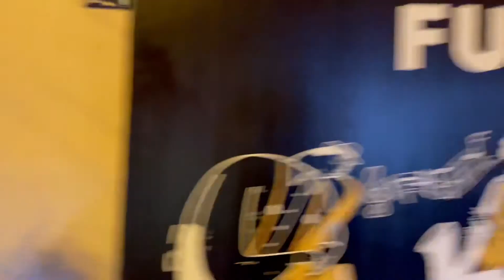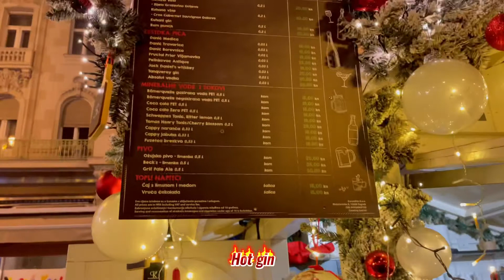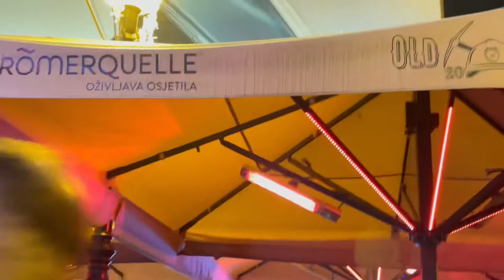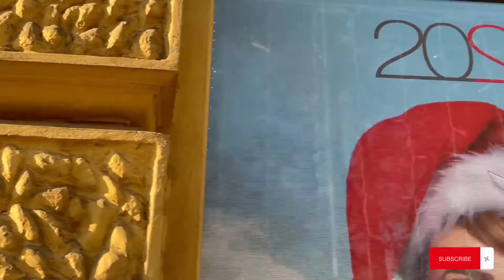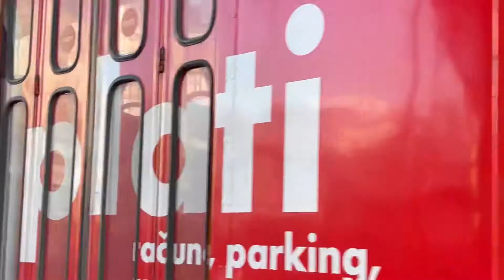🇭🇷 Zagreb, Croatia Holiday Season 4K City Walk Vlog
This old square, adorned with colored lights and Christmas decorations, in New Year's Eve transforms into a big stage for performances of singers and musical groups from across the country. By midnight, locals and tourists come to the Ban Jelacic Square to celebrate the arrival of New Year and enjoy the spectacular fireworks.

4k video

🥘 New York City Food Hunt 🥘

🇲🇽 Mexico 🇲🇽

💶 Europe 💶